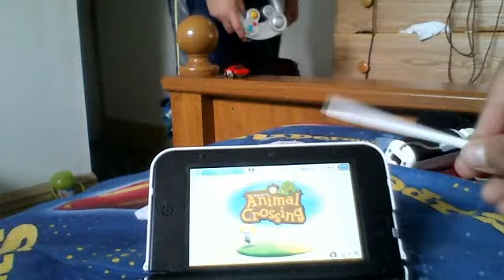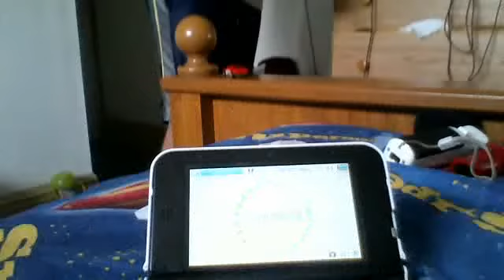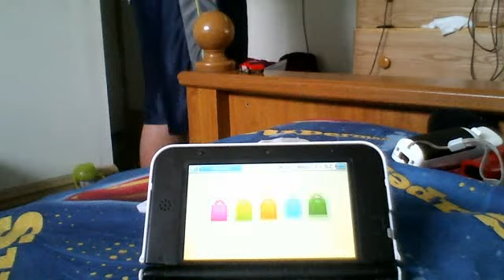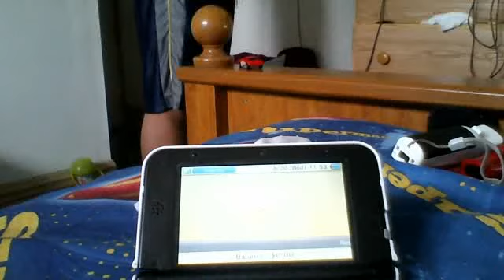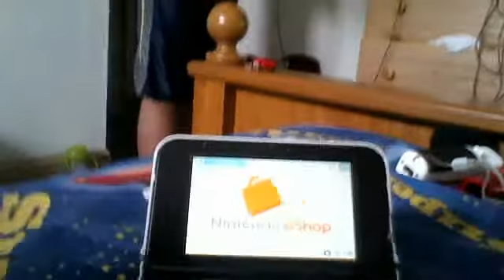Nintendo e checking and animal crossing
MY FIRST EVER VIDEO ON YOUTUBE!